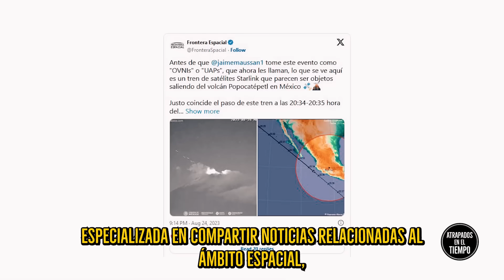¿Aparece una flota de Ovnis en el volcán Popocatépetl?